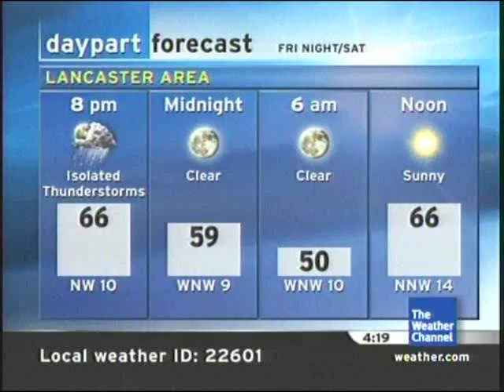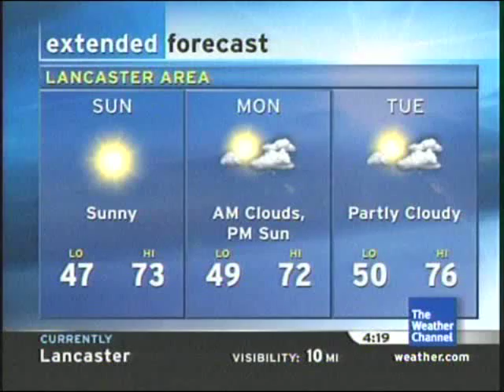Local Forecast - September 28, 2007 - 4:18pm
IntelliStar local forecast on September 28, 2007. Features music by Mark Krurnowski.